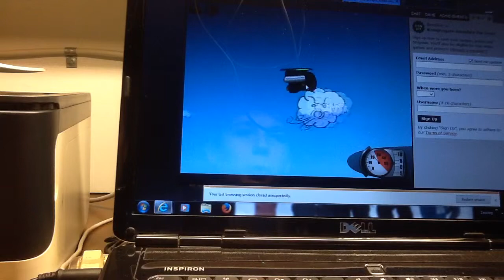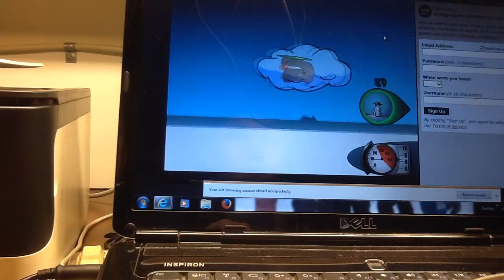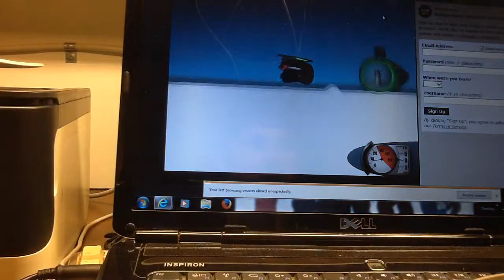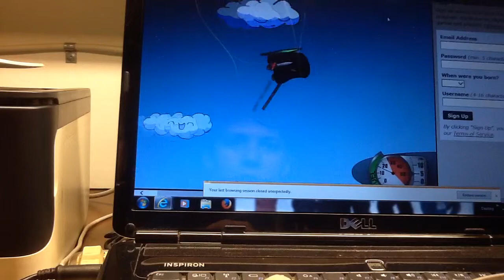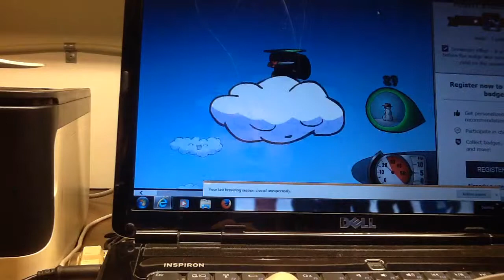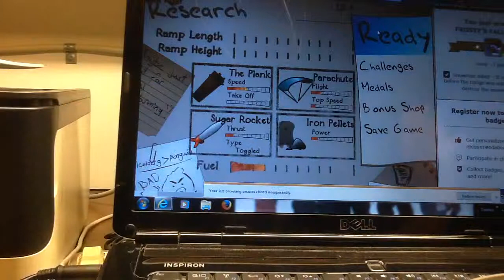Learn to fly